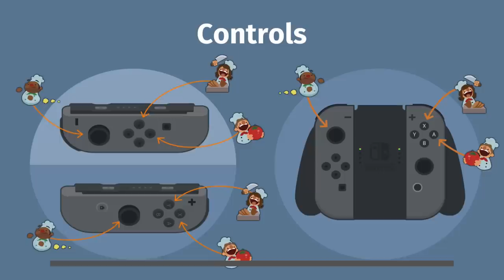Overcooked - Episode 08 - "Slip and Slide"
Buckle up, Conroy- let's go!